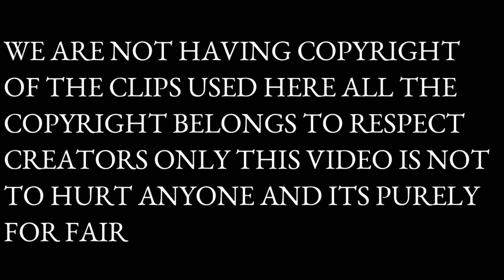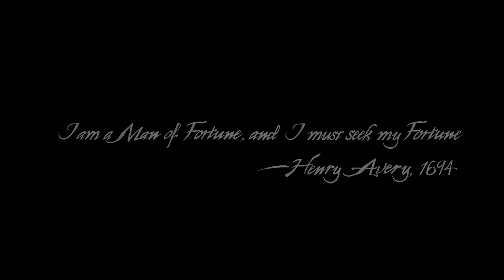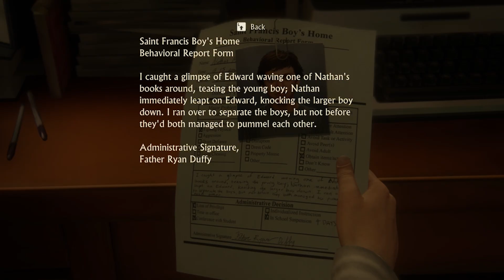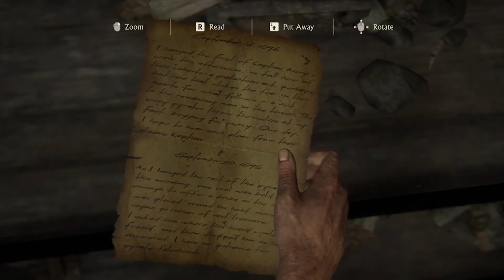WELCOME TO PANAMA || UNCHARTED 4 A THIEF'S END GAMEPLAY NO. 1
Join me on an epic adventure in Uncharted 4: A Thief's End as we kick off the journey with the "Welcome to Panama" chapter! Watch as Nathan Drake faces thrilling challenges, stunning landscapes, and intense action right from the start. Don’t miss the first episode of this exciting gameplay series—get ready for treasure hunts, heart-pounding moments, and some unforgettable exploration in the heart of Panama!